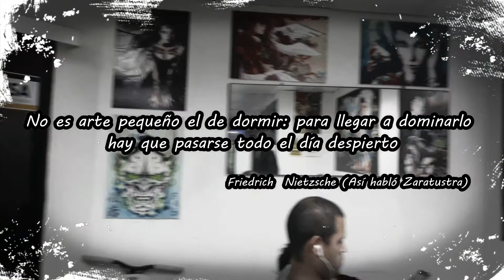El hombre que coleccionaba tatuajes de cad@veres | Portal 26